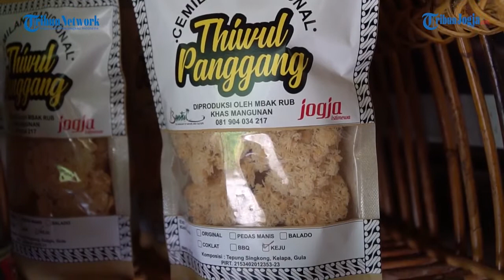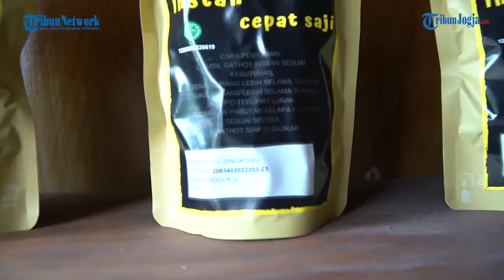TOUR DE UMKM | Thiwul Panggang Mbak Rub Oleh Oleh Khas Mangunan Bantul #2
Thiwul yang merupakan makanan tradisional pengganti nasi dan berbahan dasar singkong, di tangan Rubikem diubah menjadi jajanan kekinian yang kaya rasa. Dengan menerapkan metode panggang, thiwul buatan Rubikem akan awet beberapa hari dan cocok untuk dijadikan oleh-oleh.

Nama merknya adalah Thiwul Panggang Mbak Rub, berada di dusun Cempluk RT 05, Mangunan, Dlingo, Bantul. Rubikem menceritakan bahwa tujuannya membuat makanan olahan thiwul ini adalah untuk melestarikan makanan tradisional.